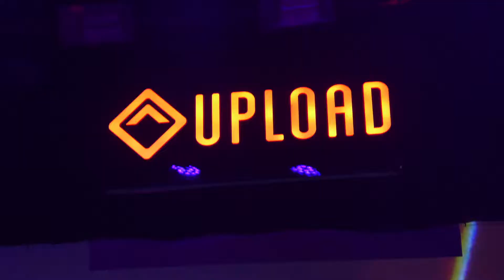Cave, full set live Barcelona 06-04-2019, Upload Barcelona Psych Fest 2019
"WUJ" + "Shikaakwa" + "The Juan" + "Beaux" + "Gamm" + "Ravenshash" + "Arrow's Myth"